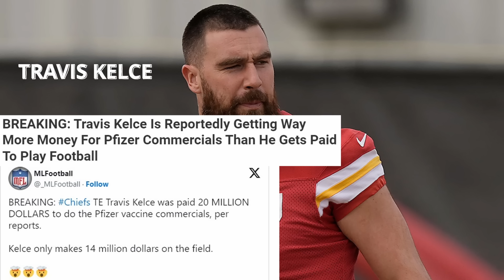"Pfizer and Travis and Taylor, OH MY!"